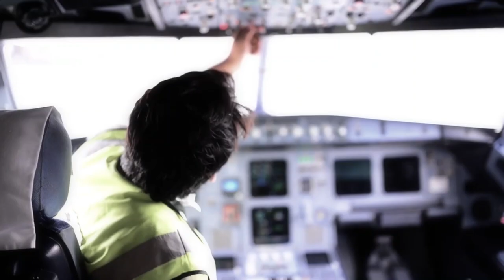PIA song 23rd March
"Mazdoor bhi hum iss kai, Dehkaan bhi hum iss kai, Allah ki raza sai hain nighebaan bhi hum iss kai!" Today on the Day of Resolution for One Nation, Pakistan International Airlines vows to serve the people of Pakistan with redoubled fervor and commitment .